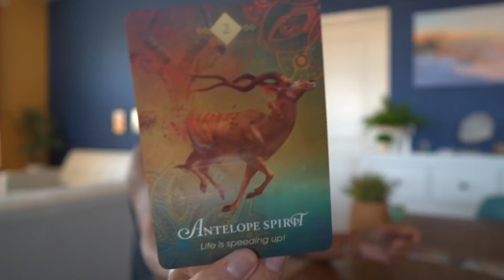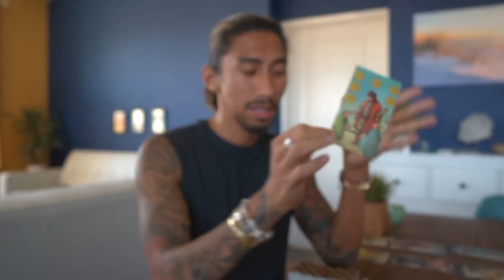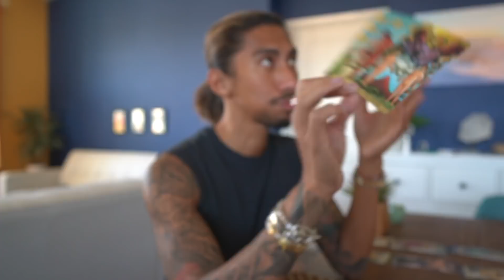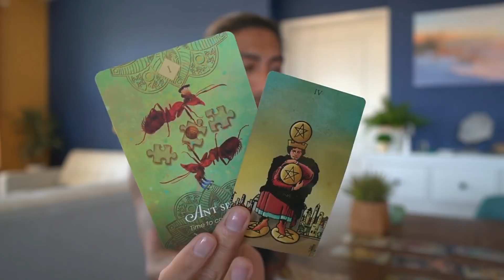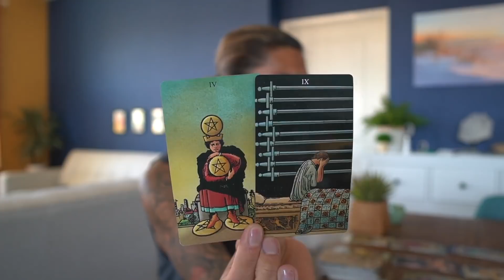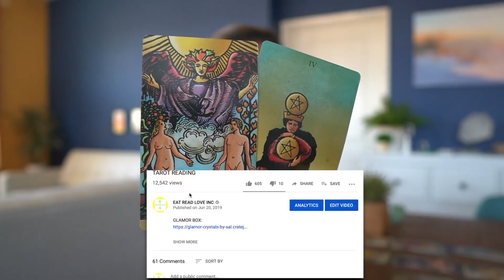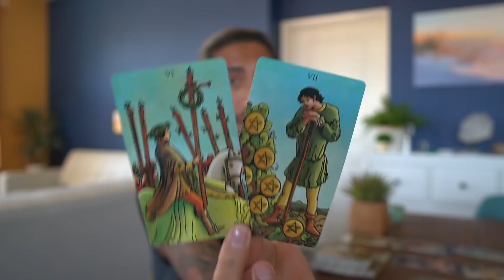CANCER - "THE DIVINE COUNTERPART" SEPTEMBER 8-9 DAILY TAROT READING